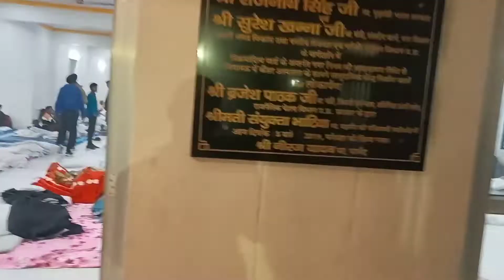Ghazipur to Lucknow to meet CM Government polytechnic ghazipur